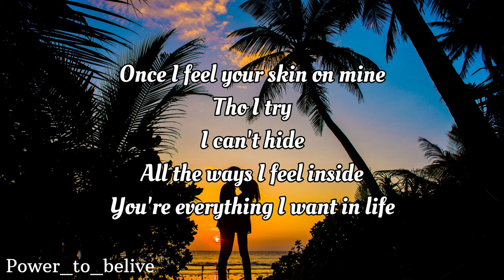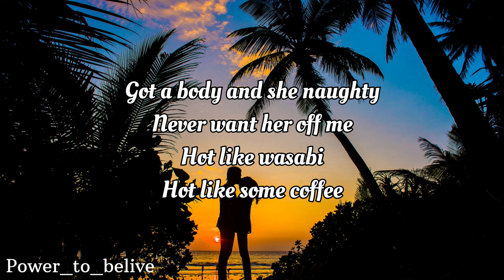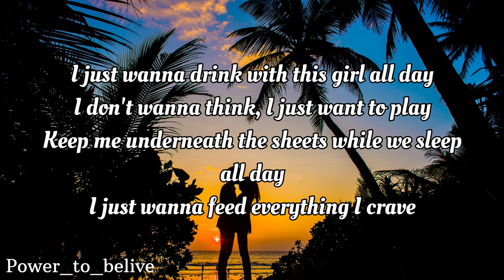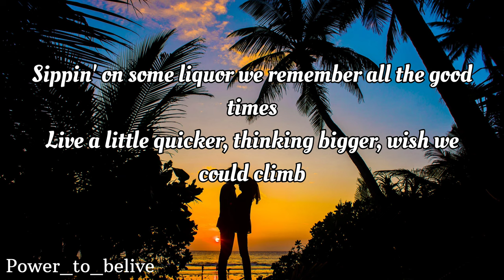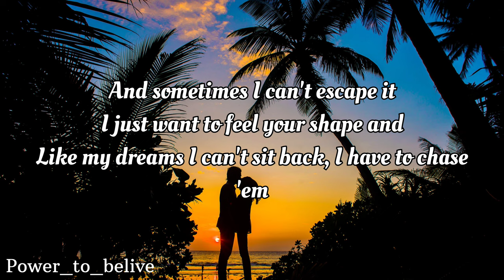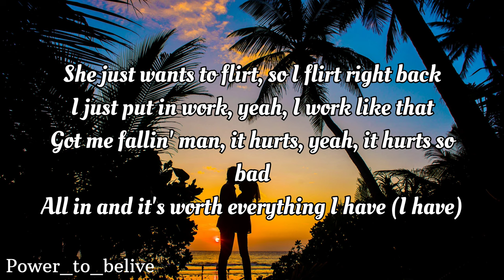NEFFEX - Flirt 💋 [LYRICS]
Lyrics:

she just wants to flirt so I flirt right back
I just put in work yea I work like that
got me fallin man it hurts yea it hurts so bad
all in and it's worth everything I have

I can feel the butterflies
multiply
every time I meet your eyes
amplified
deep inside
once I feel your skin on mine
tho I try
I can't hide
all the ways I feel inside
your everything I want in life

got a body and she naughty
never want her off me
hot like wasabi
hot like some coffee
we drink like a hobby
like to get sloppy
we ain't never stopping

I just wanna drink with this girl all day
I don't wanna think I just want to play
keep me underneath the sheets while we sleep all day
I just wanna feed everything I crave

I recall the first day that I met you
how could I forget you
no I don't regret you
hope I don't upset you
I miss laying in bed too
your head on my chest you
we're never second best boo

sippin on some liquor we remember all the good times
live a little quicker thinking bigger wish we could climb
look up in the mirror seeing clearer for our first time
just a couple sinners man I wish I could reverse time

yea we fake it till we make it
or we break it off and hate it
getting faded getting naked
every time I feel impatient
and sometimes I can't escape it
I just want to feel your shape and
like my dreams I can't sit back I have to chase em